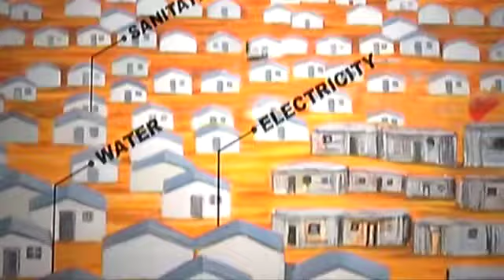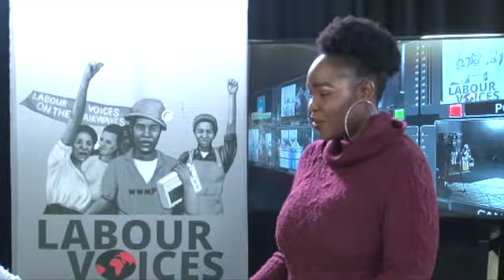Show Eskom crisis and its Impact on the working class. 2019 H 264 for Video Podcasting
Over the years , this show has focused on the crisis at Eskom and its impact on the working class people.The state owned electricity generating entity has endured power outages or "load-shedding" impacting on the economy and our daily lives, steep increases in the price of electricity and lately it seems, also threats to Eskom workers job security.
In this labour show we focus on the latest developments in the context of the "New Dawn" and implication for Eskom workers and working class communities.